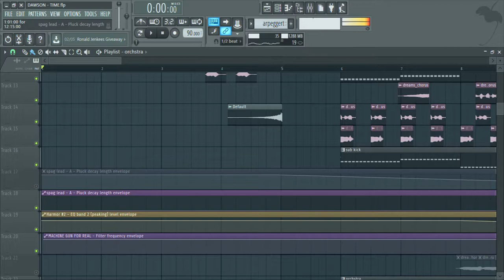Tofino techno by DJ Dawson....